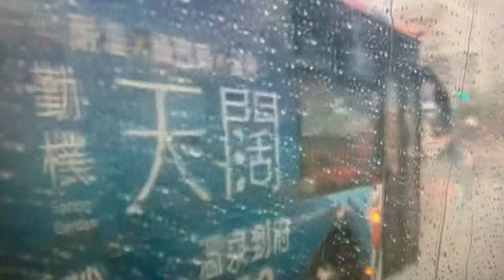台北汽車客運股份有限公司307西門綜合商業大樓至天津街